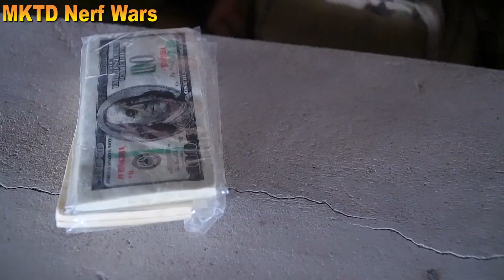Alien Rescue Blue Police| Squad Spiderman SEAL X Nerf Battle Gun Fight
► About MKTD Nerf Wars Channel:

At this channel, we specialize in the production of action videos, fierce battles between the police detachment and their associates fighting criminal organizations. The exciting action and Nerf gun battles will surely make you have great moments of entertainment.